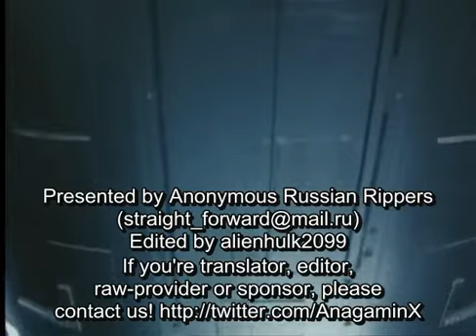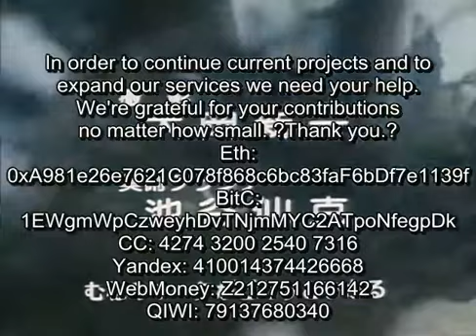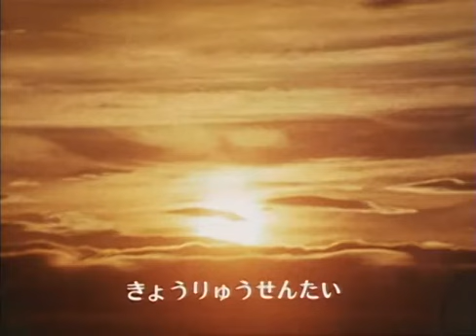恐竜戦隊コセイドン 第10話 Dinosaur Corps Koseidon Episode 10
The series told the adventures of Goh Toki, a superhero leading a patrol who travel in time to defeat aliens who, after landing on Earth 70 million years ago, have altered the course of time. Gou's enemies include dinosaurs which are telepathically controlled by the aliens. He has the ability to stop time for 30 seconds. Koseidon is the name allowing Gou and his mates to time travel.